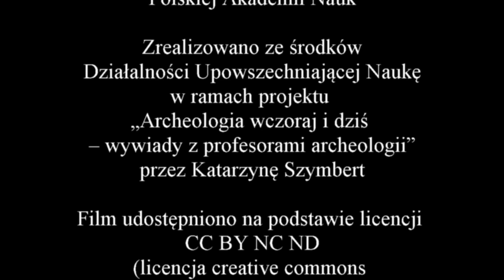Wywiad z profesor Martą Kaletynową-Młynarską - część 6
Zapraszam do obejrzenija 6 - ostatniej części wywiadu z profesor Martą Kaletynową-Młynarską. Poruszamy w niej dwie kwestie tego czy archeolodzy potrzebują historii oraz przeszłości Wrocławskiej filii IAE PAN.

Film został zrealizowany przez Katarzynę Szymbert z grantu pozyskanego przez Komitet Nauk Pra- i Protohistorycznych Polskiej Akademii Nauk, ze środków na Działalność Upowszechniającą Naukę.

Film udostępniono na podstawie licencji CC BY NC ND (licencja creative commons z uznaniem autorstwa, zezwoleniem tylko na użycie niekomercyjne i brakiem możliwości tworzenia utworów zależnych), której pełna treść znajduje się pod adresem internetowym

Podziękowania dla:
- prof. Marcie Kaletynowej-Młynarskiej, która zgodziła się udzielić wywiadu.